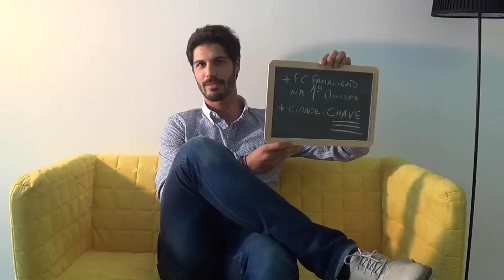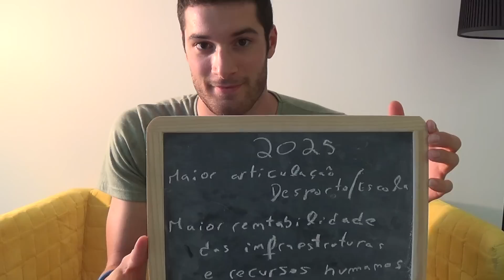Sofá Visão' 25 | O contributo dos jovens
O Sofá Visão' 25 passou pela Casa da Juventude de Famalicão